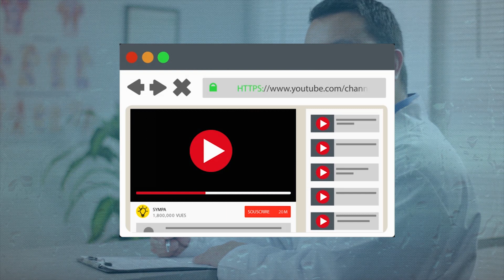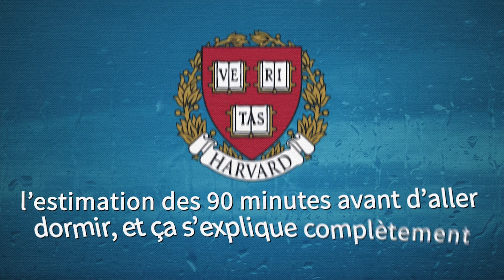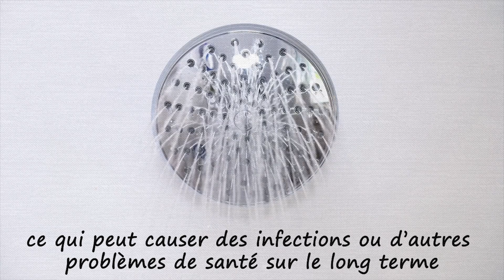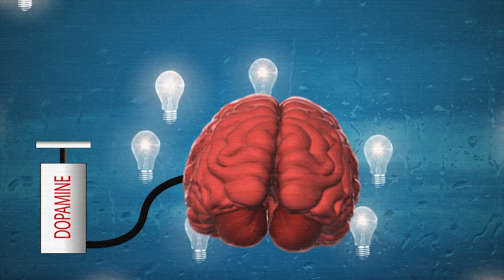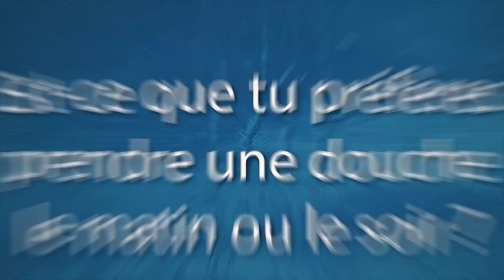Les Docteurs Révèlent la Bonne Heure Pour se Doucher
Vaut-il mieux se doucher le matin ou le soir ? Certains d’entre nous se douchent directement en se levant pour se réveiller, alors que d’autres ne peuvent pas se coucher sans s’être relaxés sous la douche. Alors, desquels es-tu ? Et laquelle de ces routines est la meilleure ? Eh bien, les médecins ont une réponse, et tu vas tout apprendre !

HORODATAGE :
Quand les douches se sont répandues 0:39
Quand est l’heure « correcte » pour se doucher ? 1:05
Comment c’est relié au rythme circadien 1:29
Quelle durée une douche devrait durer 2:54
Pourquoi on obtient ses meilleures idées dans la douche 3:24
Pourquoi ce n’est pas une bonne idée de se doucher le matin 4:43
D’autres raisons pour lesquelles se doucher le soir est le mieux 5:22

SOMMAIRE :
- Les douches qu’on connaît aujourd’hui – c’est-à-dire, avec la plomberie moderne, dans une salle de bain avec de l’eau chauffée – ne se sont répandues que dans les années 1930.
- La recommandation officielle est d’y aller 90 minutes avant d’aller dormir. Je sais ce que tu penses : « Comment ont-ils trouvé un nombre si précis ? » Eh bien, ce timing précis est lié à la première raison scientifique pour laquelle il faudrait prendre ses douches le soir : le sommeil.
- L’université d’Harvard a conduit des études qui supportent l’estimation des 90 minutes avant d’aller dormir, et ça s’explique complètement. En plus d’être relaxé, cela joue sur quelque chose appelé le rythme circadien.
- Grâce au rythme circadien qui contrôle tout, le corps se refroidit naturellement lorsque l’horaire de coucher approche. Mais si tu prends une douche juste avant d’aller te coucher, tu augmentes ta température corporelle.
- La durée de ta douche joue aussi beaucoup. On ne devrait jamais se doucher plus de cinq ou dix minutes.
- Tu n’as jamais remarqué que tes meilleures idées arrivaient quand tu es sous la douche ? En effet, les douches permettent la relaxation.
- Bien se laver le visage et le corps le soir est très important pour limiter l’acné et les allergies. Les implications de ne PAS se doucher avant d’aller au lit sont assez évidentes (tu sais, dormir dans la saleté de la journée et tout).
- Prendre une douche le soir te permet de maximiser ton investissement, de justifier ta dépense et de profiter le plus de ces produits.